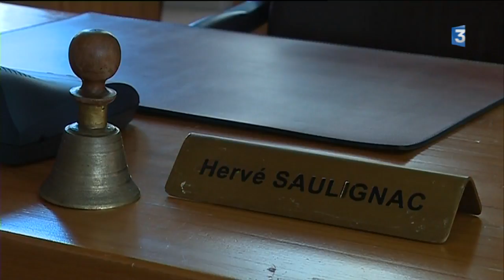Hervé Saulignac prépare sa succession à la tête du département de l'Ardèche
Hervé Saulignac, nouveau député de l'Ardèche,  prépare sa succession à la tête du conseil départemental dont il est président. La loi sur le non-cumul des mandats lui fait maintenant obligation de choisir entre ces deux fonctions. Il prépare donc sa succession à la tête du département.

Retrouvez-nous sur :
Notre site web